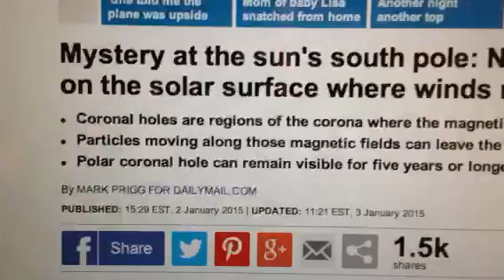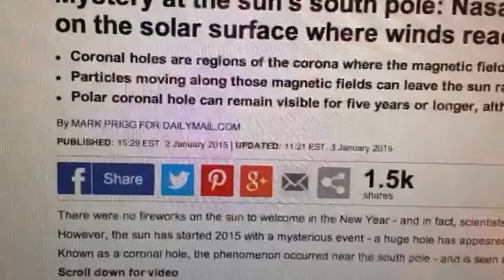NASA: "Massive Coronal Hole" On The Sun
The Sun may experience solar winds 500 Miles per second as a Massive Coronal hole opens up also